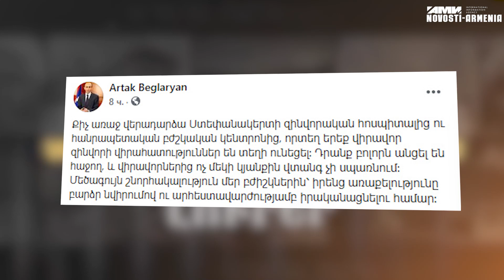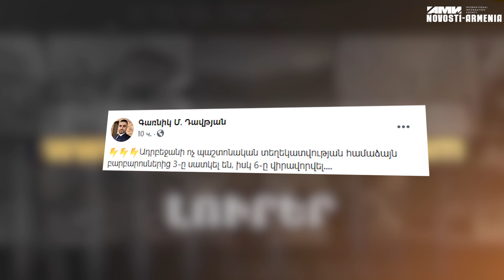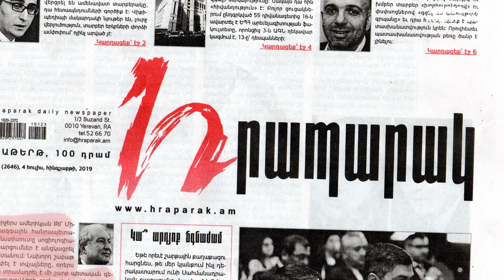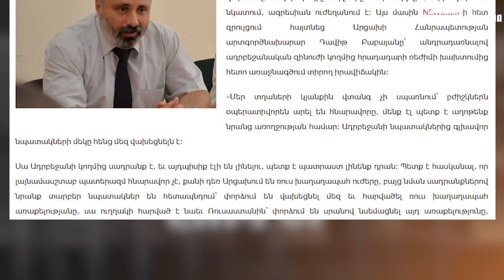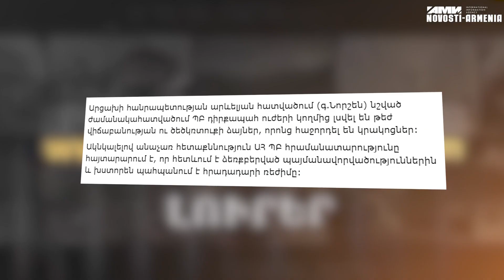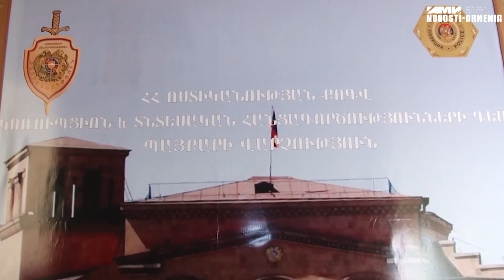ՎԵՐՋԻՆ ԼՈՒՐԵՐԸ ՍԱՀՄԱՆԻՑ. ԱԴՐԲԵՋԱՆԸ ԶՈՀ ՈՒՆԻ՞, ՌՈՒՍ ԽԱՂԱՂԱՊԱՀՆԵՐԸ ՄՏԱՀՈԳ ԵՆ